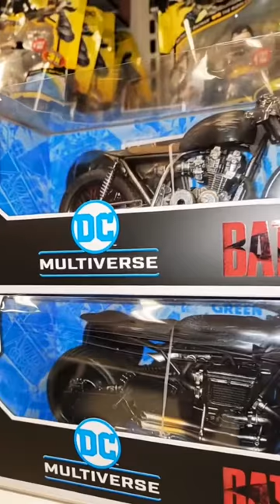short shortvideo @target 4750 Millenia Plaza Way, Orlando, FL 3...